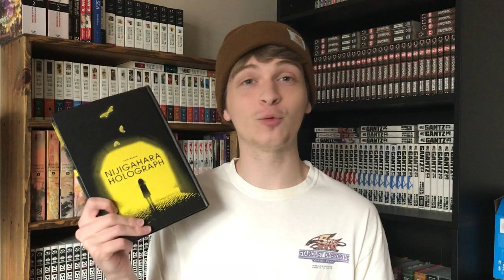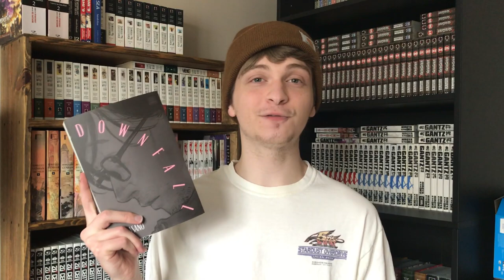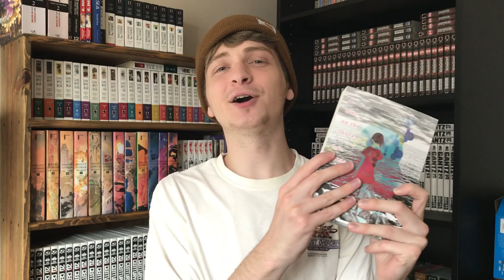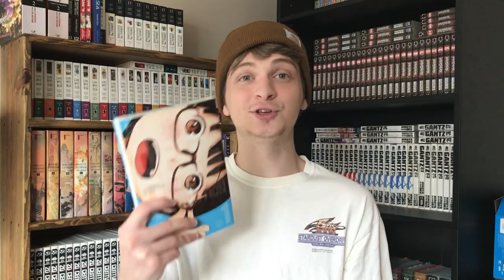Ranking Inio Asano Manga Worst to Best!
It's finally here, my Inio Asano manga ranking video!  After reading all of the Asano manga in my collection, I decided to rank each series from worst to best.  From Goodnight Punpun to Girl on the Shore, Asano has a wide variety of series, and I'm going to be ranking them all in this video!

Things to note:

1) I'm not including any series that are not physically published in English
2) This list is my opinion, feel free to disagree with anything I say

Thanks for stopping by the channel, have a great day!